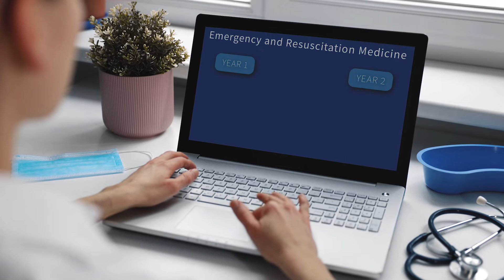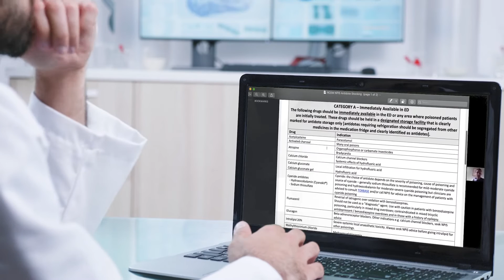Study on the MSc Emergency and Resuscitation Medicine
Resuscitation is a rapidly evolving area that crosses the boundaries of emergency medicine, intensive care medicine, anaesthesia and acute medicine. This online Masters in Emergency and Resuscitation Medicine provides you with an opportunity to develop your skills under the guidance of a renowned, international faculty.